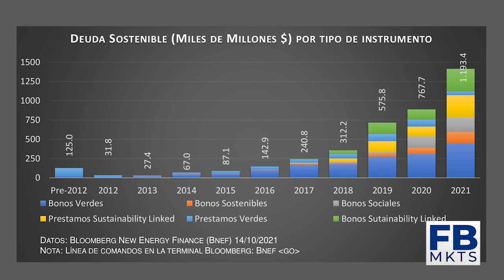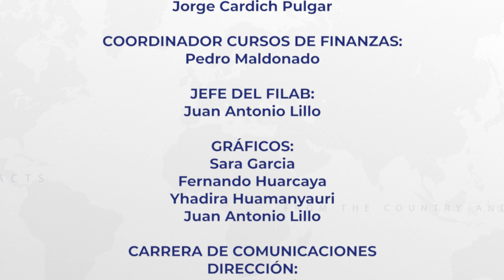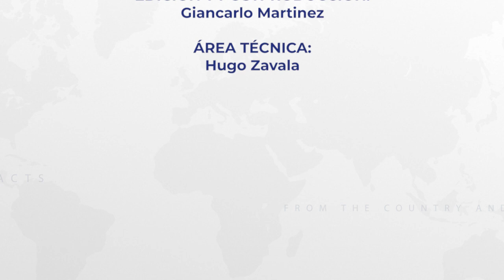Filab markets 15 de octubre 2021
Conducción: Konrad Desmé/alumno de la carrera de Administración y Finanzas Corporativas USIL